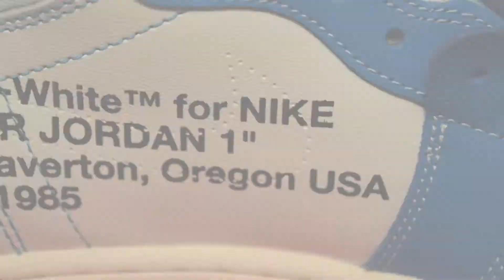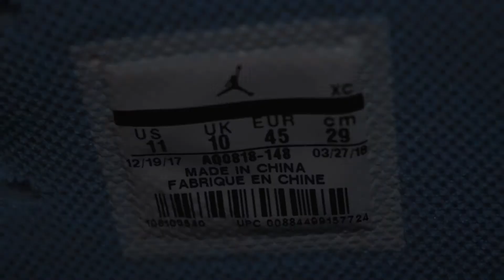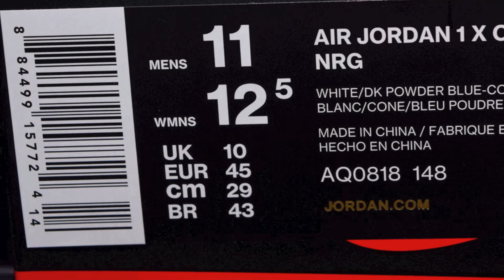Air Jordan 1 X OFF-WHITE UNC Detailed Look | AQ0818-148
WATCH IN THE BEST QUALITY. This is the Air Jordan 1 X OFF-WHITE UNC colorway.  This sneaker released June 9, 2018. Virgil Abloh's design and style has always been some of the best known to many in the fashion field. He has teamed up with Nike and has hit many home runs with his creations. This is another example.

Kixify.com/famousnav to buy a pair

Song Name: Around Your Heart